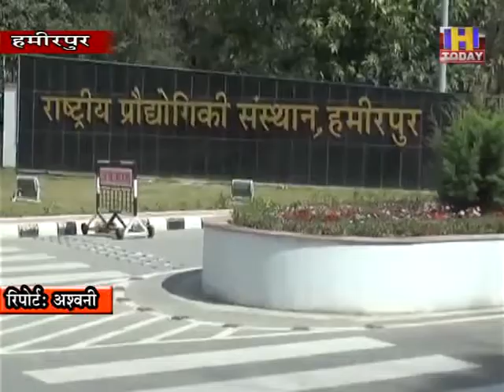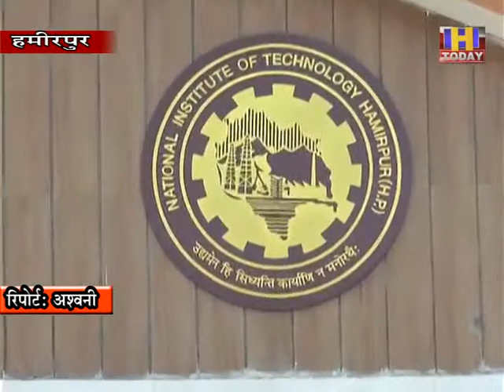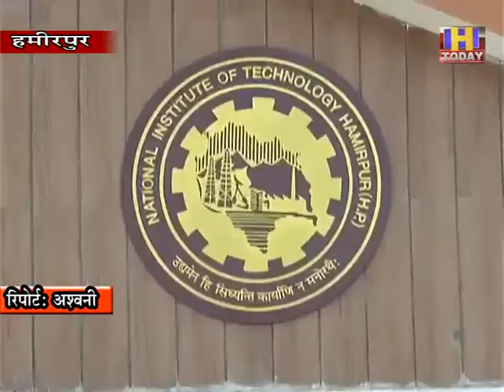16 july 12 जलंधर के निदेशक प्रो ललित अवस्थी ने एनआईटी हमीरपुर के निदेशक का अतिरिक्त पदभार संभाल लिया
राष्टीय प्रौद्योगिकी संस्थान हमीरपुर में चल रहे विवादों के बीच आज एनआईटी जलंधर के निदेशक प्रो ललित अवस्थी ने एनआईटी हमीरपुर के निदेशक का अतिरिक्त पदभार संभाल लिया । हमीरपुर एनआईटी पहंुचे प्रो अवस्थी ने संस्थान में सुधार लाने की बात कही तो वही कहा कि संस्थान में नई भर्तियों व वित्तीय लाभ पहंुचाने के जांच पर मंत्रालय के निर्देशों को लागू किया जाएगा ।